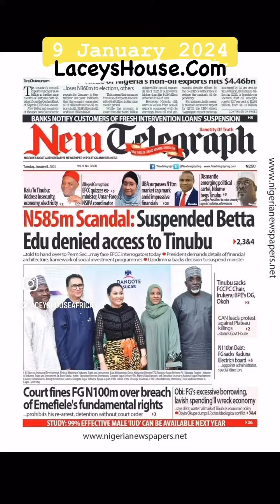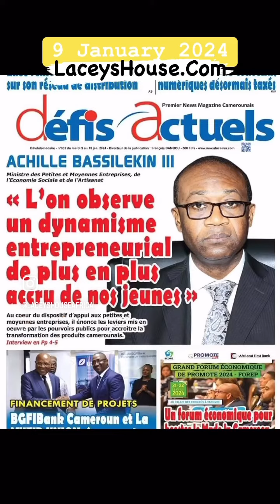9 January 2024 | newspaper for Ghana